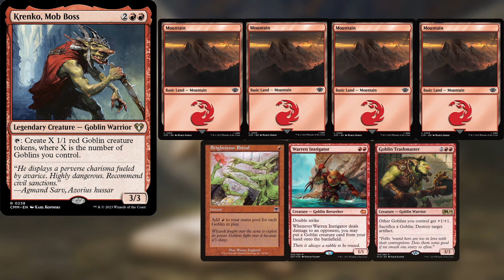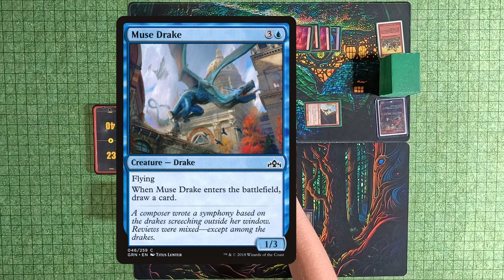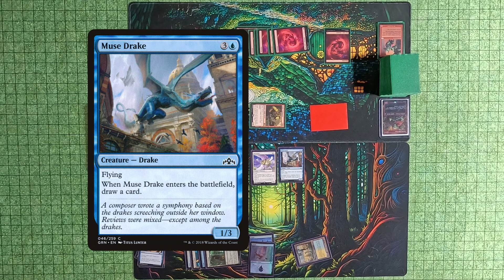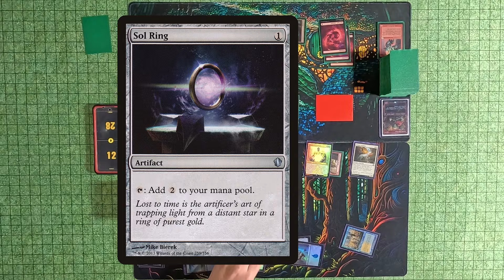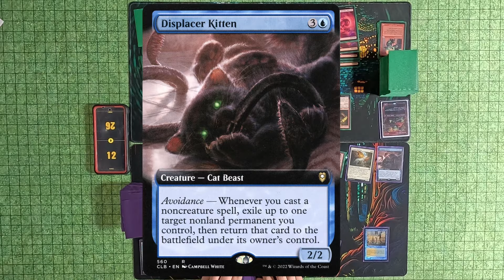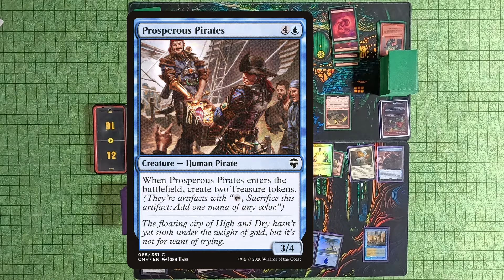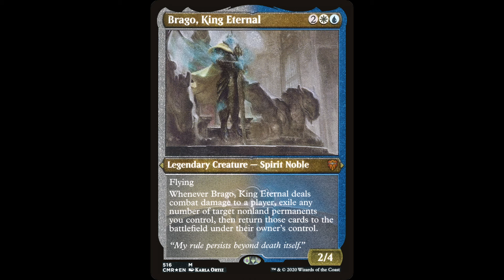Brago, King Eternal Vs Krenko, Mob Boss 1v1 EDH/CMDR Gameplay